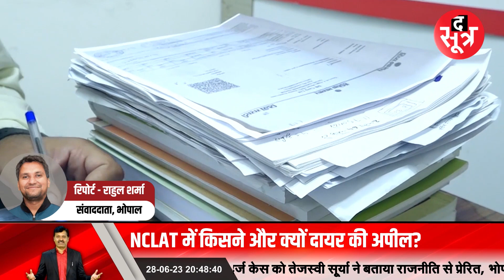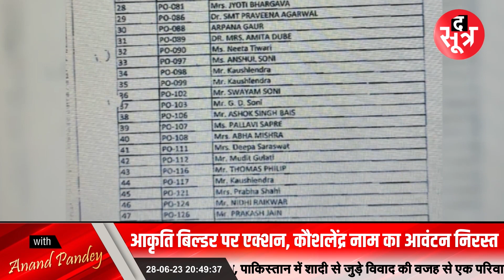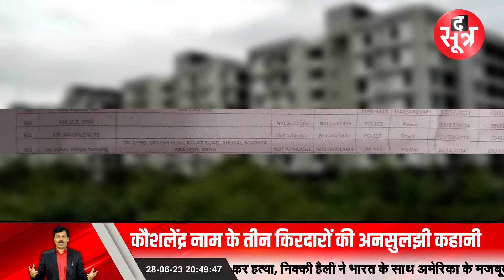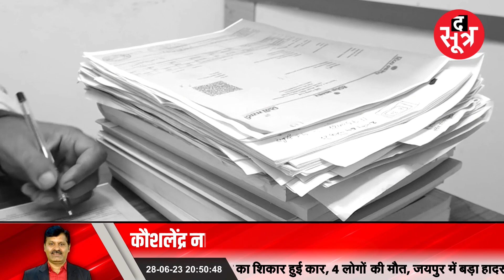एक नाम के तीन किरदारों की UnsolvedStory, अब बेनामी संपत्तियों की जांच में जुटा RERA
Aakriti Builders Bhopal | एक नाम के तीन किरदारों की UnsolvedStory, अब बाकी बेनामी संपत्तियों की जांच में जुटा RERA

विस्तृत खबर के लिए लिंक पर क्लिक करें:

ऐप पर वीडियो देखें:
ऐप डाउनलोड करें
Android:

THIS IS NOT A TAX RECEIPT OR INVOICE
The Sootr
Atarangi Media house private limited
3, Indira Press Complex,